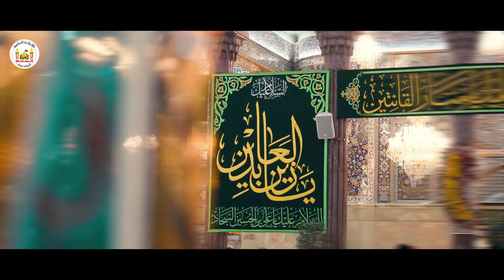نبارك لكم ولادة زين العابدين و سيد الساجدين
الموقع الرسمي للعتبة الحسينية المقدسة
الموقع الرسمي للعتبة الحسينية المقدسة على منصة فيس بوك

مراسيم تبديل راية الامام الحسين
تبديل راية الامام الحسين
مشاهد لغسل قبة الامام الحسين عليه السلام استعدادا لاستقبال شهر محرم الحرام
اعمال غسل قبة الامام الحسين عليه السلام استعدادا لاستقبال شهر محرم الحرام
مشاهد غسل قبة الامام الحسين عليه السلام قبل رفع راية الحزن والعزاء
مشاهد لغسل قبة الامام الحسين عليه السلام استعدادا لاستقبال شهر محرم الحرام 1444هـ
ليلة10 محرم
نوح الراعبية | السيد عصام الهاشمي - عاشوراء 1444هـ
الطفل الرضيع
يــــا عبدالله الرضيع
ركظة طوريرج
عزاء طويريج
بانوراما الطف
تشييع النعش الرمزي للامام السجاد عليه السلام
مشاية الامام الحسين
طريق المشاية
مرتضى حرب